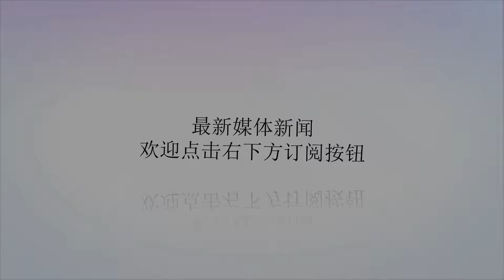刚成团就要面临解散，还有广电的新规定，火箭少女这是要凉凉了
谢谢！本文由明星粉丝团作者虾米原创，未经允许不得转载！火箭少女成员之后，遭遇了不少波折。虽然有不少粉丝都在支持这个团队，奈何团员的经纪公司和腾讯没有协调好，双方闹了矛盾，然后成团发布会延期。不少粉丝也是很心塞，好不容易帮助自己的爱豆成功组团出道，结果栽在了成团之后，当初费那么大力气给爱豆投票好像不是对的选择。从目前网上传的消息来看，孟美岐、吴宣仪等人已经被自己的经纪公司带走。虽然刚开始只有孟美岐和吴宣仪的经纪公司和腾讯公司的矛盾比较大，双方对于两团并行这一决定还有异议，但是其他团员的经纪合约也没有完全谈好。腾讯公司太贪心了，所以导致了现在的地步。现在广电总局又出了新规定，对于偶像养成类综艺节目有了限制，杨超越躺枪了。作为团员中一直存在争议的选手，杨超越能够出道确实让大多数网友不看好。不知道广电的新规定对杨超越有没有影响，对整个团队有没有影响。现在看来，没有成功组团出道的成员还挺机智的。她们通过《创造101》这档节目有了知名度，后续经纪公司就可以运作，给她们做宣传，帮助她们进一步提升人气。相比组团出道，个人发展明显更好，就像王菊，现在的发展比起火箭少女也不差劲。如果火箭少女真的解散的话，吴宣仪和孟美岐回到宇宙少女组合发展也还不错，毕竟她们两个人现在已经有了不小的名气。杨超越自带流量，经纪公司单独捧她也不是问题。不过，作为团体来发展也还是有一定的优势的，腾讯方面也不会看着这个组合解散，所以很大可能最后腾讯会退让。不过这还需要双方公司进一步商讨，只能等后续的发展了。本文内容均为明星粉丝团原创，转载请先联系我们，谢谢